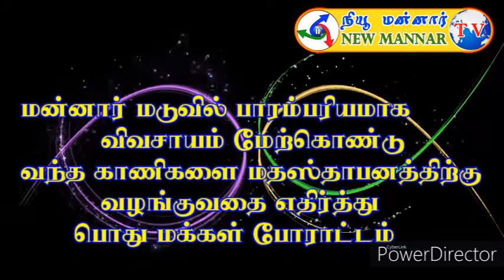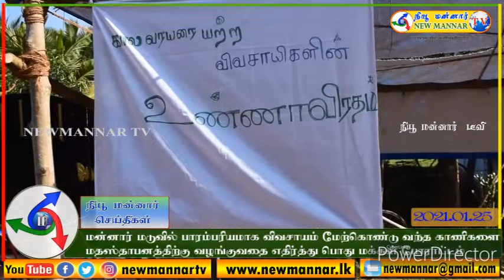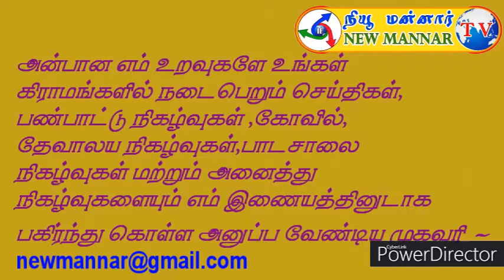மன்னார் மடுவில் விவசாயம் மேற்கொண்டு வந்த காணிகளை மதஸ்தாபனத்திற்கு வழங்குவதை எதிர்த்து போராட்டம்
மன்னார் மடுவில் பாரம்பரியமாக விவசாயம் மேற்கொண்டு வந்த காணிகளை மதஸ்தாபனத்திற்கு வழங்குவதை எதிர்த்து பொது மக்கள் போராட்டம்